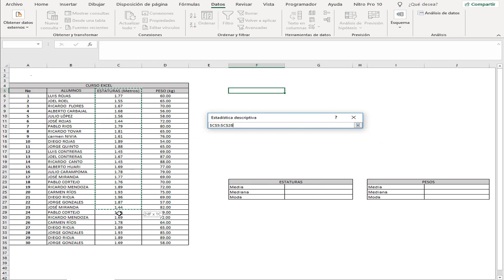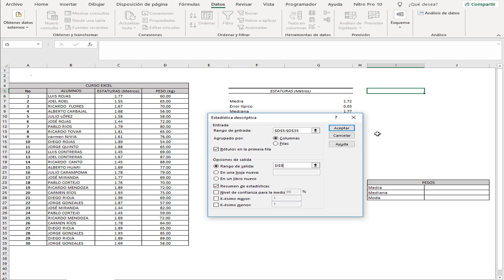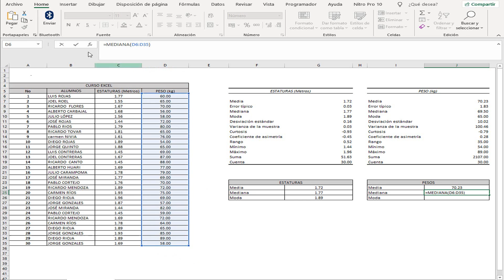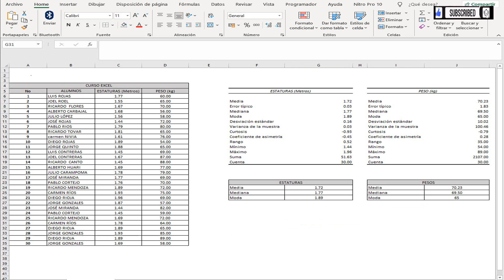FUNCIÓN ANÁLISIS DE DATOS (ESTADÍSTICA DESCRIPTIVA)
Excel permite:
1. Crear tablas para registrar y manejar los datos.
2. Generar gráficos estadísticos usando plantillas y formatos.
3. Vincular información a sitios webs, texto, hojas de cálculos, etc.
4. Hacer cálculos matemáticos de forma automática mediante el uso de fórmulas.
5. Elaborar calendarios, cronogramas, horarios de trabajo y escolares, etc.
6. Diseñar facturas.
7. Generar reportes contables.
8. Crear presupuestos.
9. Editar hojas de cálculo de otros programas compatibles, etc.
10. Procesar texto e insertar imágenes en las hojas de cálculo.
11. Utilizar diferentes formatos como el formato condicional.